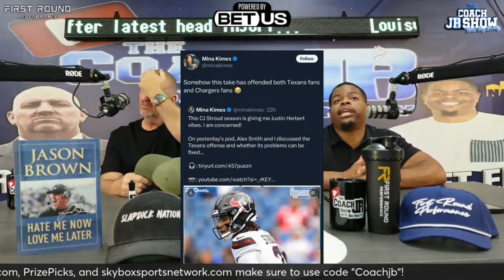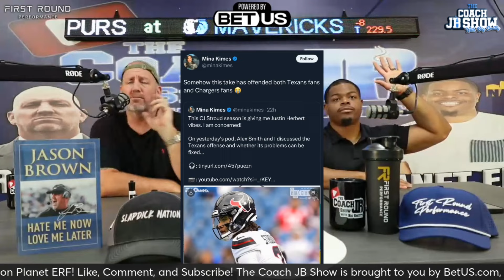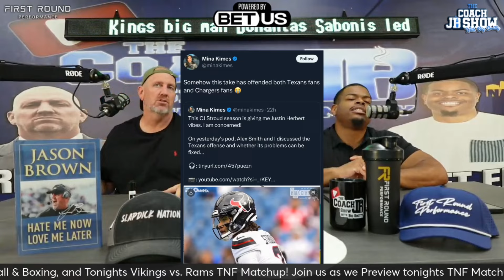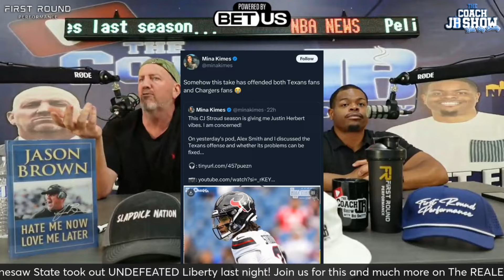Coach JB & Big Smitty Get Into HEATED BEEF Over Mina Kimes Take On CJ Stroud!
Coach JB & Big Smitty Get Into HEATED BEEF Over Mina Kimes Take On CJ Stroud on The REALEST Show on Planet ERF!

Merciless Monday | Talk that Talk Tuesday | Work-Boot Wednesday | T-Rich Thursday's | Free Game Friday

Matt McChesney on Monday/Wed/Friday
Steve Kim on Tuesday/Thursday
Jeff Nadu on Monday/Friday
Shaun King - Former NFL QB Monday/Friday
Trent Richardson - Thursday
Dr. Jesse Morse -  Tuesday/Friday